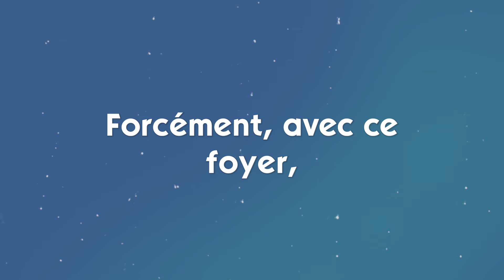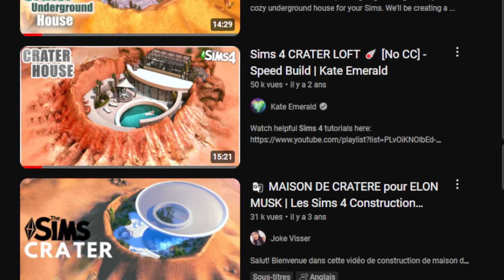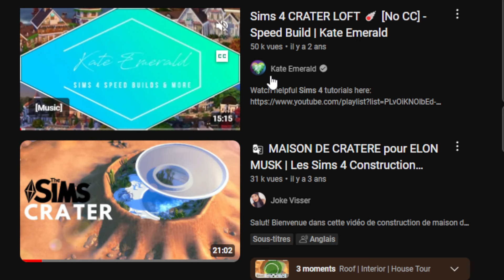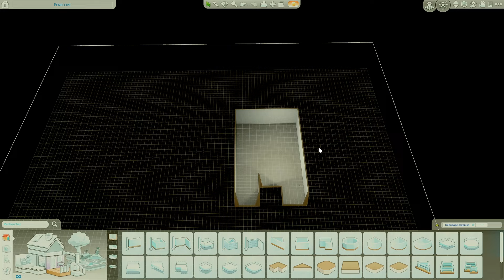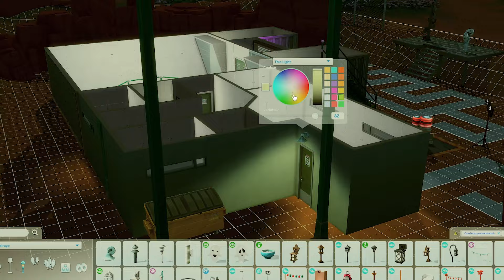Je redonne vie à la maison des Lalouche des Sims 2 dans Les Sims 4 ! 🛸 | Part. 1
Aujourd'hui, j'ai rénové la maison des frères Lalouche dans les Sims 4 ! A l'origine, la maison des Lalouche dans les Sims 2 a quelque chose de... comment dire ? Biscornue ? Mouais... Tout ça avait bien besoin d'un coup de jeune et c'est pour cette raison que j'ai décidé de rénover la maison de ce foyer emblématique dans les Sims 4.

⸻⸻ VIDÉOS ASSOCIÉES ⸻⸻

►    Connaissez-vous les frères Lalouche ? Les Sims 4 🛸

► Connaissez-vous vraiment Sonia Gothik ? Les Sims 4 🛸

🔥 Pour encore plus de contenu, rejoignez la chaîne de Menestrelle sur Twitch :
 UNEMENESTRELLE

00:00 • La maison des Lalouche dans les Sims 2
03:04 • Le projet
04:46 • La galère du cratère
07:28 • La plan
10:03 • Fusée et cercle de culture
11:24 • L'enfer des toits
16:57 • L'accès au cratère
18:38 • Les lumières
20:22 • Plop-twist : j'ai la rage

AUTRES INFOS :
› Je ne fais pas partie du programme EA Creator Network, j'achète mes jeux comme vous et je suis avant tout une joueuse de Sims comme vous. .

› En jeu, j'utilise plusieurs Reshades que j'ai réalisés moi-même.

› Je monte toutes mes vidéos moi-même sur Premiere Pro et réalise mes miniatures sur Photoshop.